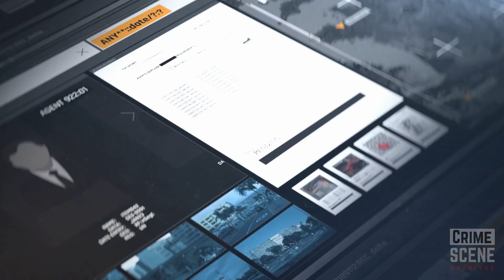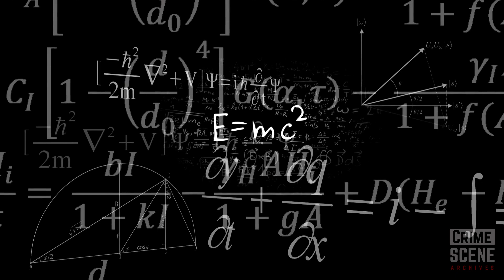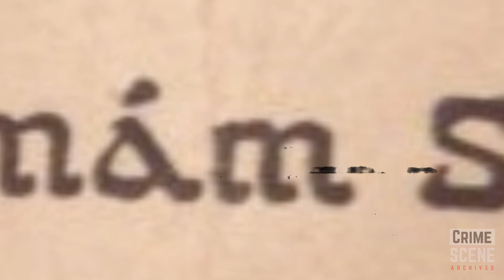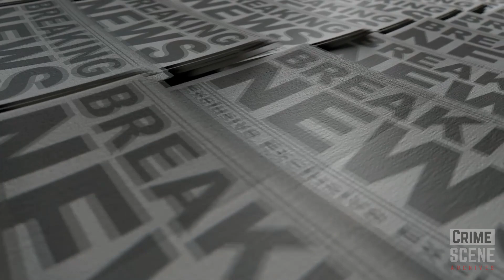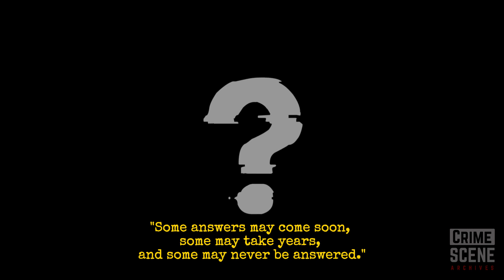Abandoned On Somerton Beach: The 7 Decade Mystery of the Somerton Man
In today's true crime documentary at Crime Scene Archives:

In 1948, an unidentified man was discovered dead on Somerton Beach, Australia, with no ID and a mysterious "Tamam Shud" note. Despite extensive investigations, his identity and cause of his end remain a mystery though every day draws nearer to the truth.

0:00 Intro
0:47 Main Story
14:40 Outro